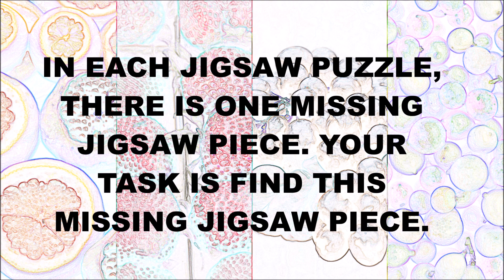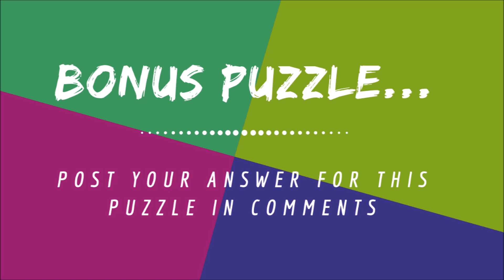Easy Jigsaw Puzzles to Test your Brain | Visual Brain Test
Here are jigsaw puzzles for kids which one can solve online. In these puzzles, you are shown a puzzle picture from where one jigsaw piece is missing. Your challenge is to find this missing jigsaw piece from the given answer figures.
There are 5 jigsaw puzzles in this video. The answer of each jigsaw puzzle is given immediately after the puzzle image.